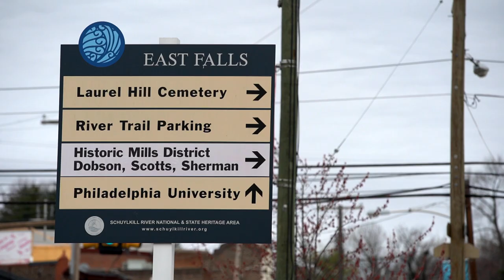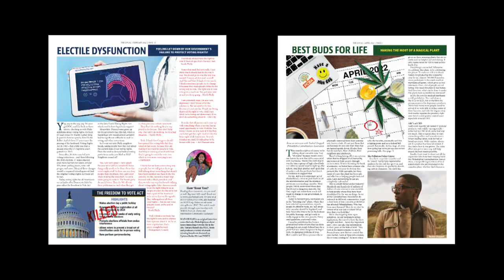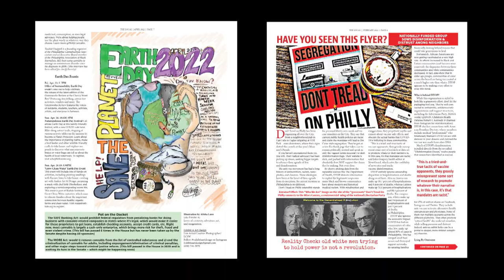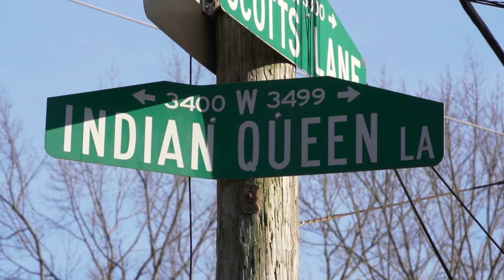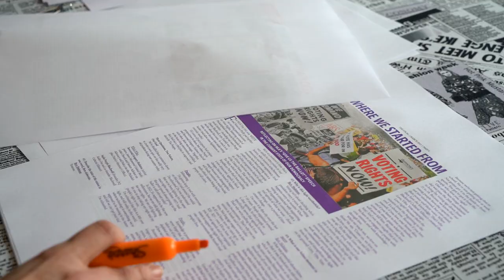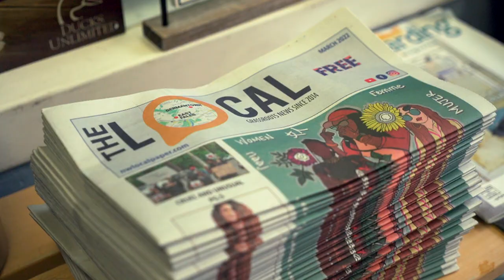Print journalism is alive with The Local newspaper in Philadelphia - Movers & Makers (2022)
Against the backdrop of a long-dying newspaper and print journalism industry, in 2014 Steve and Carolyn Fillmore began a hyperlocal monthly newsletter based in the Northwest section of Philadelphia. The Local is a paper for the people, of the people and by the people. Many of the articles and columns are written by the residents of Northwest Philadelphia.